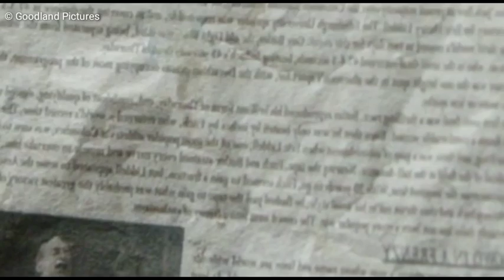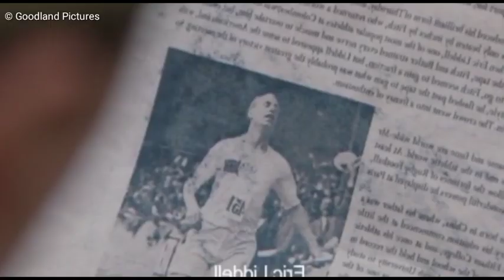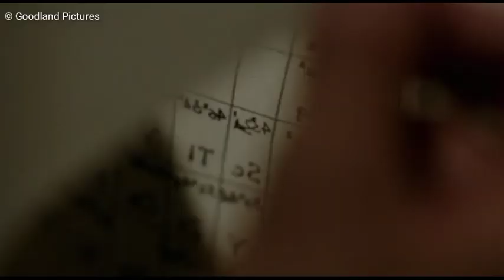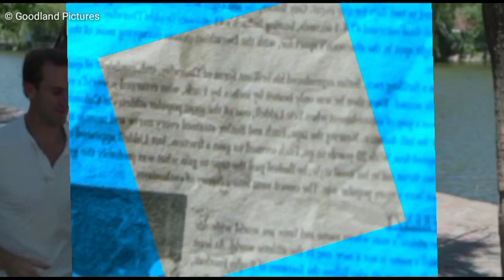Kisah nyata atlet olimpiade terjebak perang Jepang vs China | alur cerita film on wings of eagles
On wings of eagles adalah sebuah film yang diadaptasi dari kisah nyata yang tayang perdana di Hongkong di tahun 2018, menceritakan tentang Eric Liddel yang diperankan oleh Joseph fiennes yang merupakan seorang atlet lari olimpiade peraih medali emas di olimpiade berkewarganegaraan Inggris, ia lebih memilih berhenti menjadi atlet di tengah-tengah kesuksesan karirnya dan lebih memilih mengabdikan dirinya untuk mengajar anak-anak yang kurang mampu di China, sampai suatu ketika Jepang datang menjajah Cina ia membuat Eric dan orang-orang asing lainnya ditangkap dan dimasukkan ke dalam camp relokasi oleh tentara Jepang, dan mereka terjebak di perang Jepang vs China, penasaran dengan alur filmnya? simak videonya sampai habis